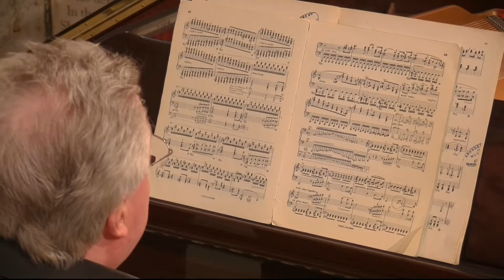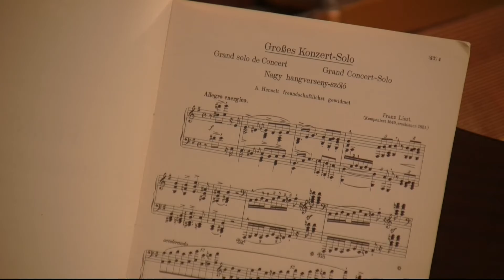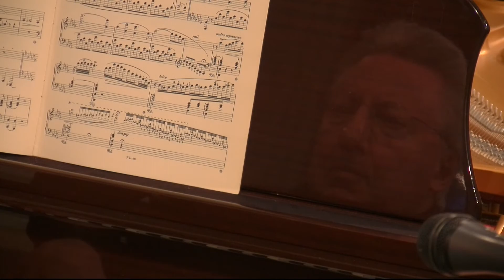Leslie Howard lecture/recital: Exploring Liszt at the piano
Leslie Howard lecture/recital: 'Exploring Liszt at the piano' at St Mary's Perivale on October 25 2020